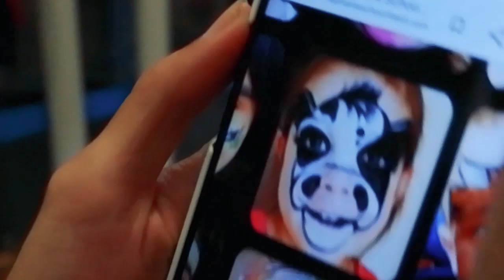Face Painting Challenge Ambil Order Grab Food Di Jalan | Vlog Kocak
3facepaintingchallenge
Cek video keren lainnya :